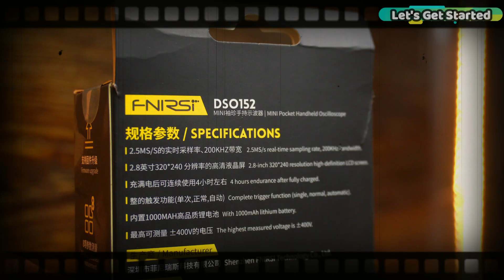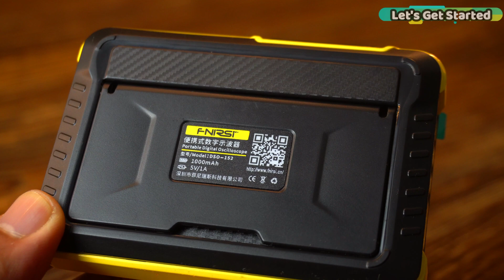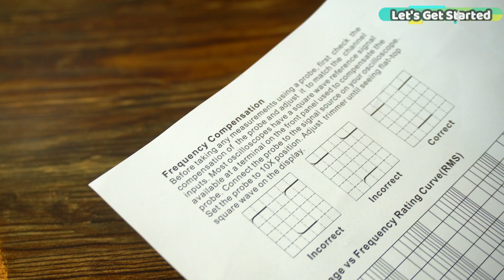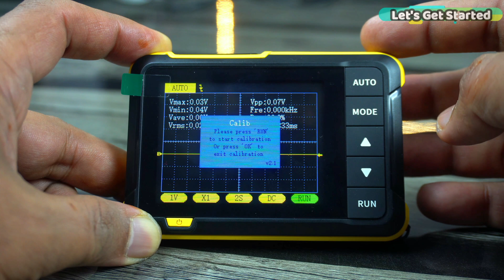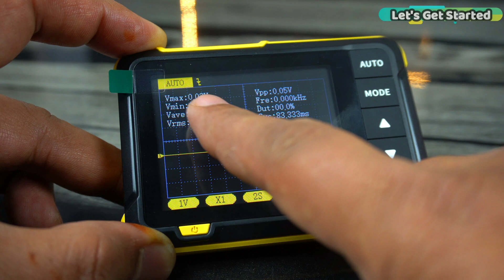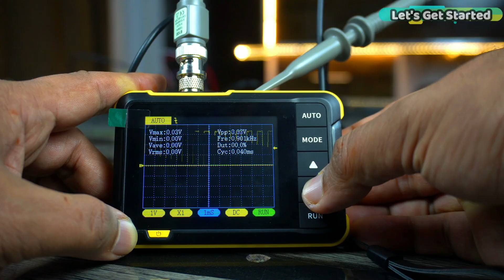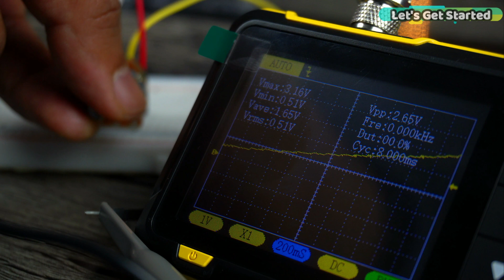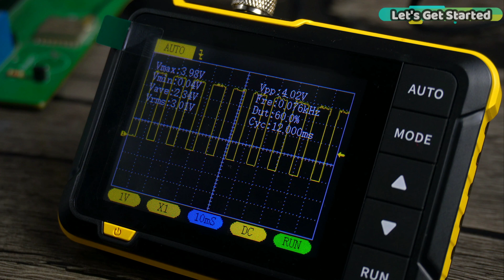DSO152 Oscilloscope full review and test in Hindi Urdu, Mini Pocket Handheld Oscilloscope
Description:
Aaj, mere paas sab electronics ke shauqeen ke liye kuch bohot dilchasp hai - ek bilkul naya Mini Pocket handheld oscilloscope DSO152 by Fnirsi. DSO ka matlab hai Digital Storage Oscilloscope. Toh, yeh ek digital oscilloscope hai jo electrical signals ko naap sakta hai aur record kar sakta hai. Yeh analog signal ko digital format mein convert karta hai aur usay apne digital memory mein store karta hai, jisse aasani se store kiya ja sake aur tajziya kiya ja sake.

DSO152 Fnirsi dwara shuru kiya gaya ek buland amliyat aur munafa pasandi se bharpoor haath se chalane wala Oscilloscope hai, jo maintenance industry aur research education industry ko nishana banaya gaya hai. Oscilloscope mein 2.5MS/s ka haqeeqi waqt ke mutabiqat dar hai, 200KHz ka bandwidth hai, aur mukammal trigger functions (single, normal, aur automatic) hain. Yeh istemal aasani se donon dawami analog signals aur ghair-dawami digital signals ke liye kiya ja sakta hai, aur voltage ko ±400V tak naap sakta hai.

hum es oscilloscope se pwm signal ko bhi measure kareinge. PWM signal generate kerne kel liye hum Arduino use kareinge. So, ap es oscilloscope ko apne arduino projects ko test kerne ke liye bhi use ker sakte hain.

es ke ilawa hum es oscilloscope se analog sensor ko bhi measure kareinge aur hum RC circuit ka charging aur discharging time bhi check kareinge. So full review aur testing ke liye complete video laazmi deikhen.

About my Channel Let's Get Started
Hey there, tech enthusiasts and DIYers! Welcome to 'Let's Get Started,' your go-to destination for all things electronics, Arduino, Raspberry Pi, and a whole lot more. I'm [Your Name], and I'm thrilled to have you here on this exciting journey into the world of technology and innovation.

On this channel, we're all about unleashing creativity and turning ideas into reality. Whether you're a seasoned maker or just starting out, you'll find something for everyone here. We're diving deep into the world of microcontrollers like Arduino, ESP32, ESP8266, and STM32, as well as single-board computers like Raspberry Pi and Raspberry Pi Pico.

But that's not all! We're also exploring GSM communication, PCB designing, product reviews, DIY projects, experiments, and so much more. No matter your skill level, 'Let's Get Started' is your one-stop shop for learning, inspiration, and hands-on fun.

Let's tinker, let's innovate, and let's get started together. Thanks for tuning in, and let's dive right into the fascinating world of electronics and DIY projects!